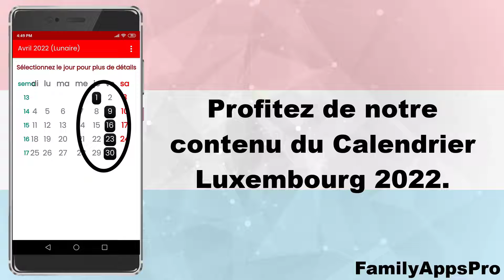Calendrier Luxembourg 2022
Il est déjà disponible dans le Play Store pour télécharger notre nouvelle application gratuite du calendrier Luxembourg 2022 pour les appareils Android, profitez de notre application. Utilisez-le comme un outil pour observer et localiser des jours spéciaux, des vacances, des dates spéciales, des semaines de travail et des phases de la lune chaque mois. Téléchargez-le dès maintenant et profitez de tout le contenu.

Cette application fonctionne sur les appareils Android et possède les fonctionnalités suivantes:

• Connexion rapide au serveur
• Interface utilisateur simple et intuitive.

Une connexion Internet est nécessaire pour le bon fonctionnement de l'application de calendrier Luxembourg 2022 pour téléphones portables, utilisez-la comme un outil pour observer et localiser les jours fériés. Cela ne fonctionne pas correctement sans connexion Internet ou de données.
Alors n'hésitez plus et téléchargez l'application. N'oubliez pas de noter et de partager votre avis dans le magasin, cela nous aide à améliorer encore plus l'application. Les commentaires et suggestions de l'application du calendrier Luxembourg 2022 pour les téléphones portables peuvent être communiqués à l'email , nous serons heureux de répondre à votre demande.